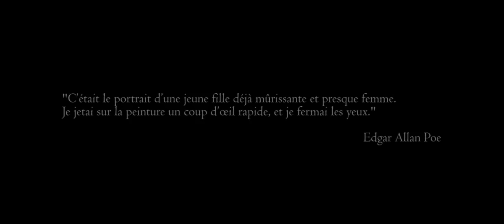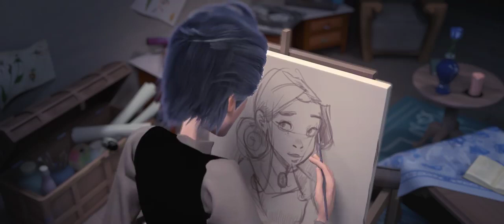École Brassart - The Oval Portrait (Film d'animation 3D)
Découvrez "The Oval Portrait" réalisé par Lisa BOURBON & Eugénie VALLIER.
D'après la micronouvelle fantastique écrite par Edgar Allan Poe en 1842.

En savoir plus sur la filière Animation 3D EcoleBrassart, née du rapprochement des écoles Brassart, Aries et ESMI